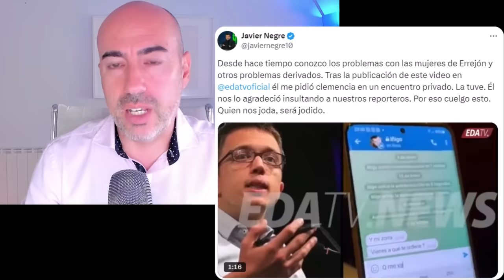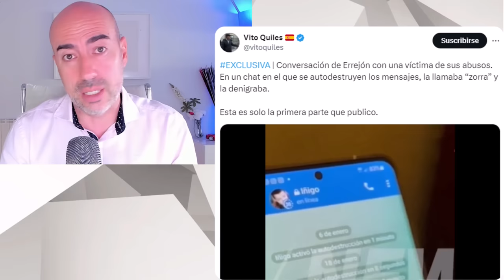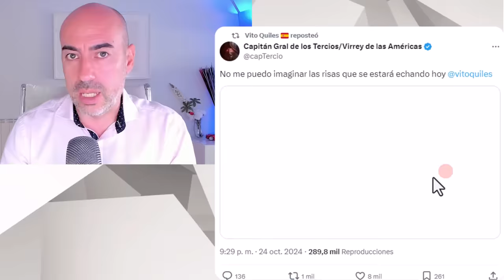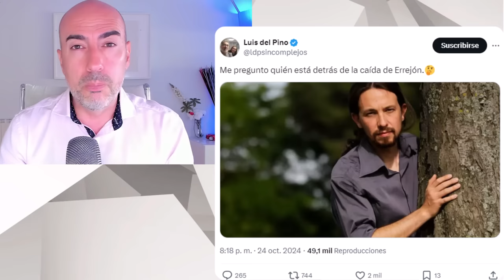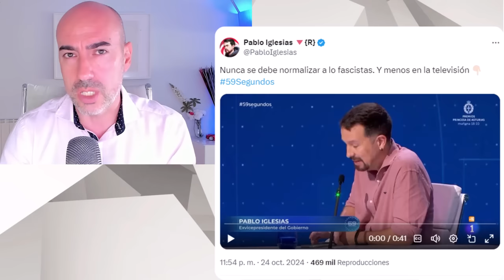📛LA SOMBRA DE PABLO IGESIAS DETRÁS DE DIMISIÓN DE ERREJÓN Y CRISIS EN SUMAR 📛 ¿ELECCIONES A VISTA?